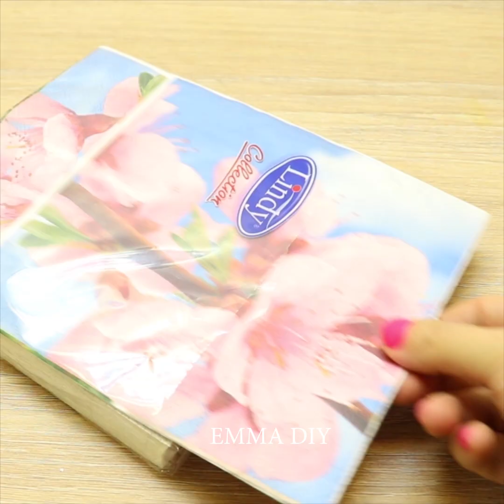14 USEFUL LIFE HACKS AND CRAFTS FOR EVERYDAY LIFE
14 USEFUL LIFE HACKS AND CRAFTS FOR EVERYDAY LIFE
We are all looking for ways to improve our daily lives and make each task easier. So, in this video, we compiled a list of the most useful and handy life-hacks that will improve your life for the better. We show you quick and easy solutions to problems that you might encounter on a daily basis.

TIMESTAMPS:

00:04 Bathroom Life Hacks
00:13 Cement Life Hacks
00:35 Rubber band Life Hacks
00:44 Plastic bottle Life hacks
01:21 Plastic Glass Life Hacks
01:48 More life Hacks Craft Ideas